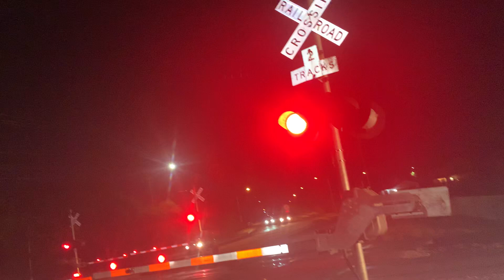Northbound Union Pacific mix freight train at Dittmar road in Austin Texas